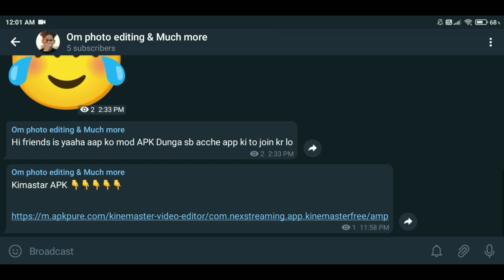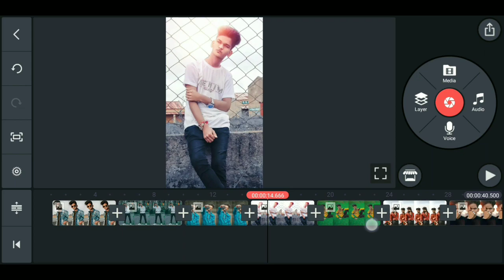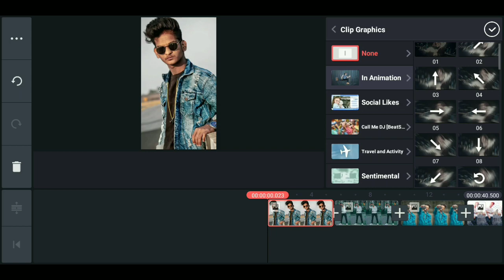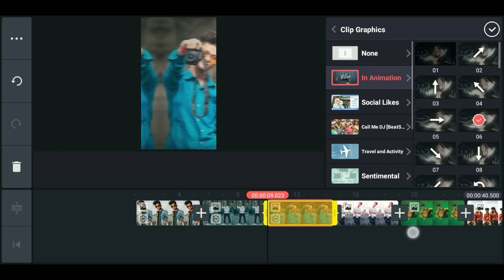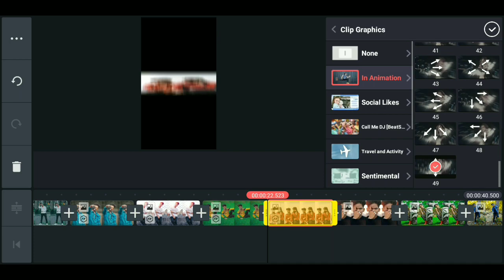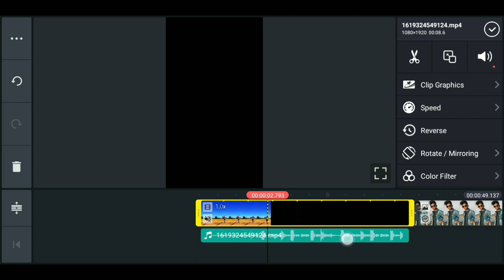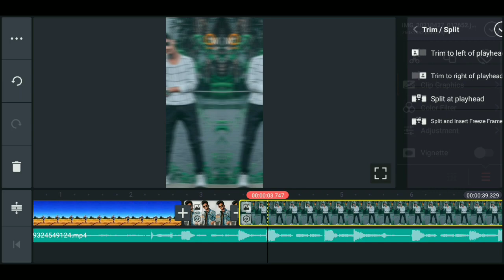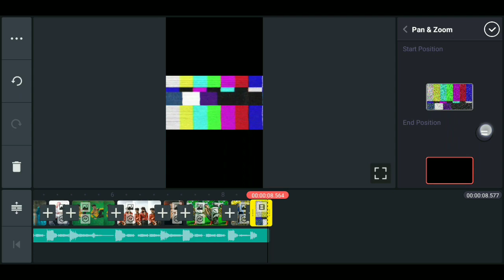Baseball Ball Shot Photo To Video Editing | Instagram Reels Viral Video Editing | Reels New Trend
Hello And Namaste Everyone, in this video i am gonna tell you how to make baseball ball shot photo to video editing in hindi so if you want to know how to make instagram reels baseball photo to video then watch this video till end.